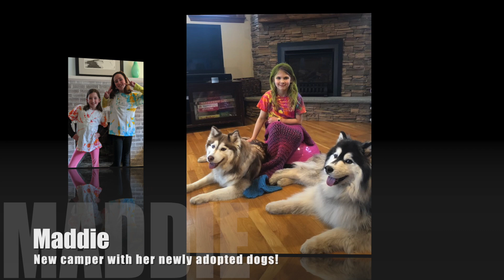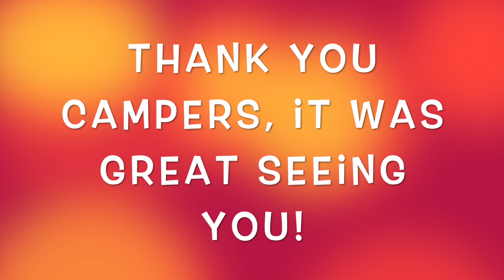Running Brook Camps | This is how we camp dress up!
Running Brook campers share fun dress-up costumes and camp tie-dye! Special appearance by group 3 and 5 counselors, Harper and Lian.